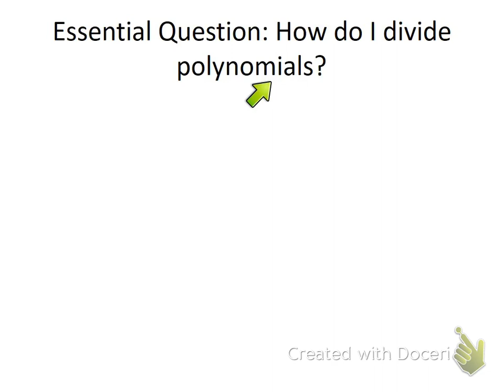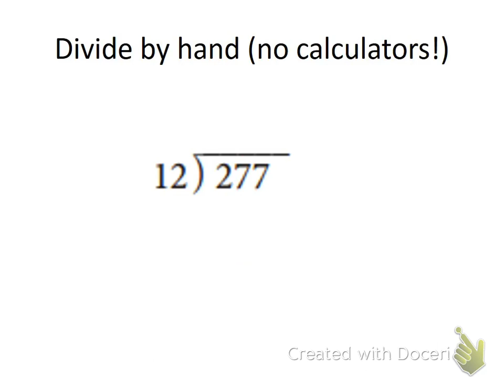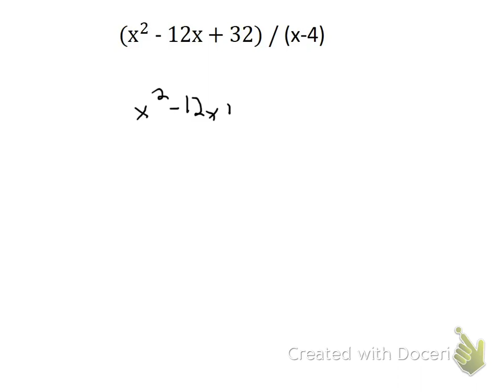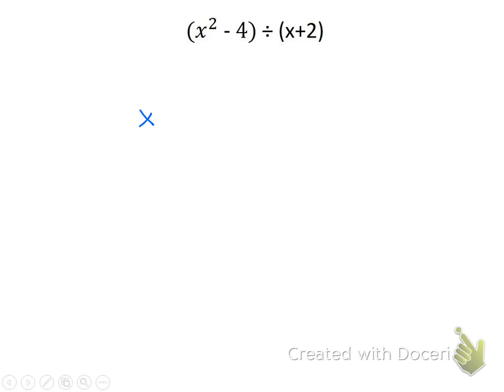Dividing Polynomials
This video relates how to divide polynomials with the standard algorithm for how we divide two digit numbers. We divide by monomials (one term) and binomials (two terms).This video includes problems with a remainder.

TIMESTAMPS
0:00 Standard Long Division Algorithm
1:32 Example 1, Dividing by a monomial
8:03 Example 2, Dividing by a binomial
13:45 Example 3 (remainder)
15:40 Example 4 Missing Term / Difference of Squares